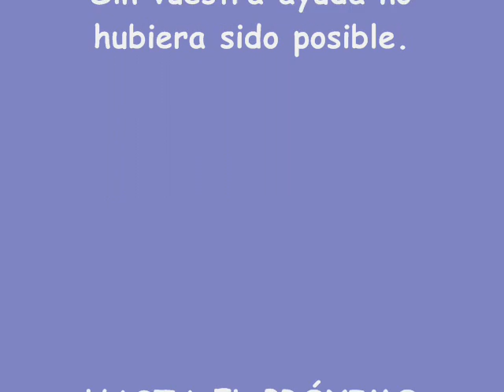1º E S O Y BAILE CON DARWIN